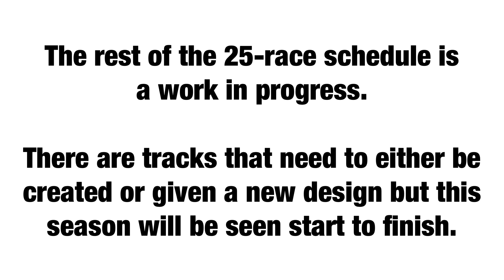IMPORTANT UPDATE about the upcoming 2022 NASCAR All Japan Racing Series *read description*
As far as I’m concerned, the 2022 season will happen, along with a full 25-race schedule, with the last seven races as playoff races and the top-15 in points advancing to the playoffs (“win to get in”).

The original plan was the be released in early February but the plan changed and the season opener will not be until…, well, the first part of the video will tell you when. The races will be back-to-back and airing every Friday at current times, sometimes later to give it the “night race time” effect. The first half of the regular season will be nine races before a one/two week break before the second half starts (which is probably where most of the tracks will be rebuilt) - the second half will also be nine races before a seven race playoff format.

Also, along the way, more drivers will be added to compete full-time. It remains unknown who these drivers will be, but I will tell you that it will be a surprise going into 2023 - if this series is successful enough.

That’s all for now. Stay safe and enjoy the races when they get here!